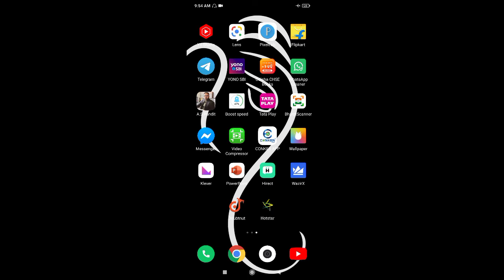POLAR PLOT-3 || ELECTRICAL ENGINEERING || CONTROL SYSTEM ||IN Odia language || By Biswajit Sir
This video contains polar plots for a 2nd order and type-2/type-1/type-3 system. If

 Profile Name : Biswajit Sir
 User Name    :biswajitsahoo.pagan